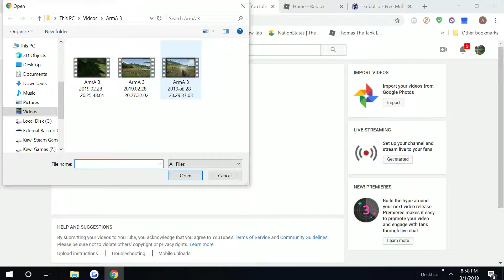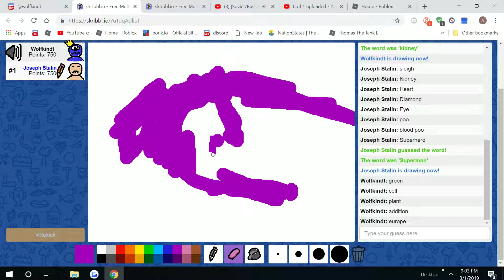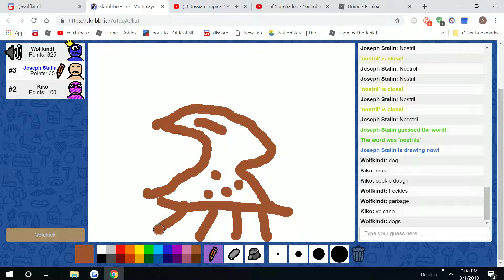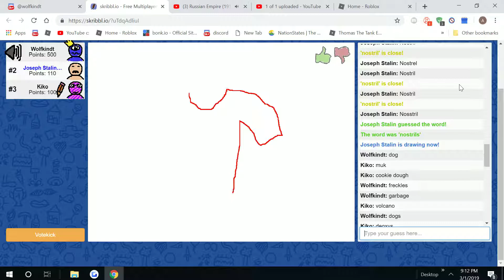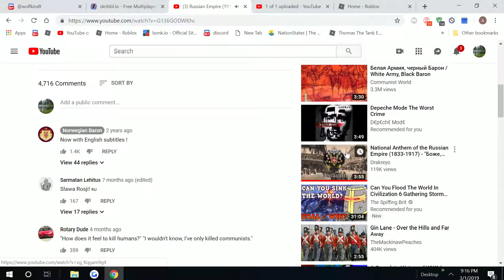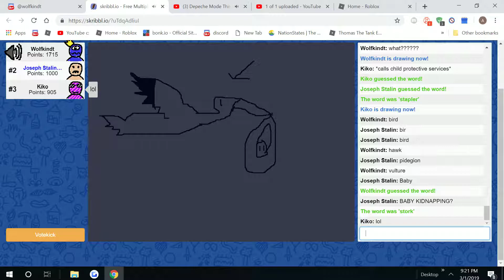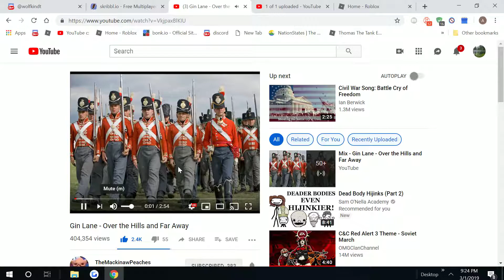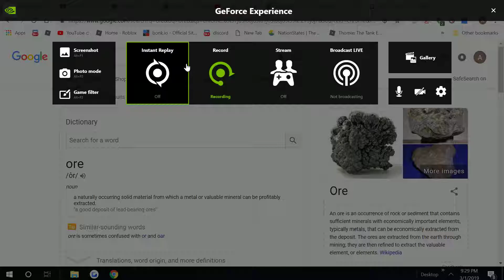Scribble.io With Friends!